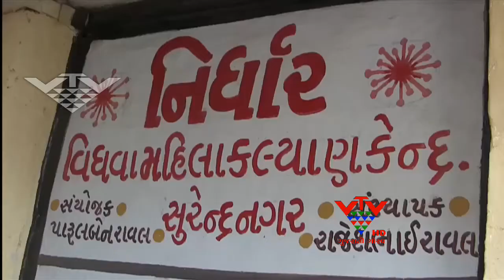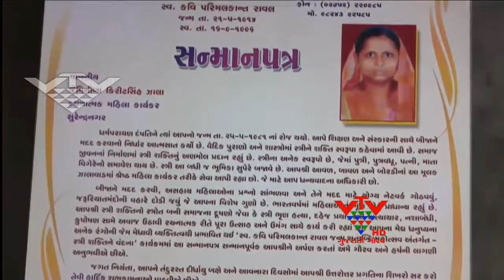THANK YOU MUMMY - JAIMINIBEN - VTV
જૈમિનીબા ઝાલા. જૈમીનીબા સુરેદ્રનગરમાં રહેતા એક એવી ક્ષત્રિય મહિલા છે, જેઓ નાની વયે વૈધવ્યનો ભોગ બન્યા. પરંતુ જીવનનાં આ જ પડકારને તેમણે હસતાં હસતાં વધાવ્યો અને આજે બે બાળકીઓનું જતન કરી રહ્યા છે..